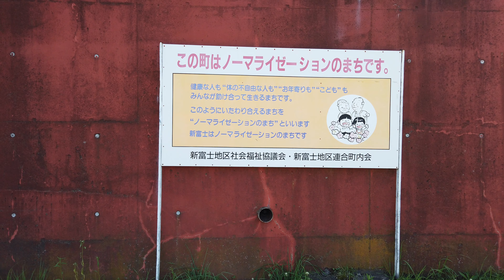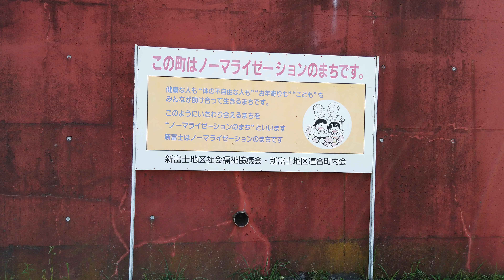【4K】釧路の無人駅、新富士駅を歩く。北海道釧路市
北海道釧路市新富士町3丁目にあるJR北海道の根室本線の駅、無人駅、新富士駅を歩きました。

今後も散歩動画をお届けするために、ぜひ高評価をお願いします👍動画でお気に入りの場面があれば、ぜひ「◯◯:◯◯」とタイムコードを合わせて、コメント欄に書いてください✍

「Japanese City Video Walker Toshi」チャンネルでは散歩動画を配信。毎週金曜日に公開。

散歩してほしい場所を募集しています。北海道、特に札幌市だと行きやすいです。コメント欄にリクエストしてください！